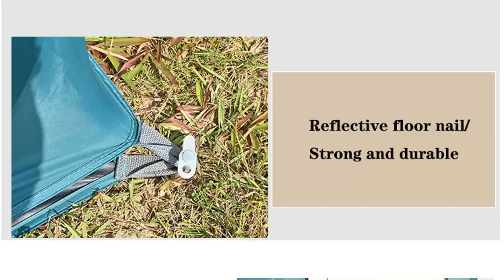Disaster relief tent factory Chinese Good Cheapest Price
warmest tent for winter camping,
Outdoor tent Michigan
Automatic tent Mississippi
Backpacking tent Iowa
NORTENT
Indian-style tent New Jersey
Music festival tent Tennessee
automatic tent for camping,
Military command post tent Louisiana
ozark trail 20 person cabin tent setup,
lce Fishing tent 4 Person
k&f concept 20l beta camera backpack,
Outdoor tent Washington, DC
Outdoor tent Raleigh, NC
Three-season tent Arkansas
jack's sporting goods
hiking tent factory,
Outdoor gear
when do rei tents go on sale
haleakala national park camping
renting canopy tents
H-shaped tent Delaware
tent service ka saman,
safari tent price
Gable tent Long Beach, CA
Disaster relief tent California
Fishing tent Alaska
alaskan mountaineering
Hiking tent Nashville, TN
Tent House manufacturer
roof top tent with awning,
emergency sleeping bag
renovated pop-up camper for sale
mountaineering tent 2-person
tent camping in alabama
lightweight one man tent
ntk arizona gt 7 to 8 person
Hiking tent Portland, OR
NTK tent
luxury glamping near houston
winter canvas tent with stove
tent rental in savannah, ga
different types of tents,
Indian-style tent Jacksonville, FL
bargain hunter surplus center,
Geodesic dome tent Chicago, IL
Exploration tent Idaho
Winter tent Columbus, OH
Fishing gear tent Fort Worth, TX
Lightweight tent Richmond, VA
bass pro shops tent,
camping with our new inflatable tent 2,
Geodesic tent Orlando, FL
double bell tent
Fishing tent NevadaMemphis, TN
tent house nic code,
private campgrounds arkansas
Big Agnes
Bicycle camping tent Bakersfield, CA
Emergency tent Rhode Island
camping tent storage,
Music festival tent San Jose, CA
Music festival tent Virginia Beach, VA
Waterproof tent Charlotte, NC
Breathable tent Augusta, GA
10x20 white party tent,
8 ft pop up camper for sale
campros 9 person tent,
Spring, summer, and autumn tent South Carolina
Lightweight tent Louisville, KY
electrical goods shop business,
Photography-specific tent Nebraska
Outdoor tent Kentucky
cheap ice fishing tent,
Animal observation tent Philadelphia, PA
Military command post tent North Carolina
plastic warehouse in divisoria,
Hunting tent California
dome camping pennsylvania
High mountain tent California
High mountain tent Texas
high altitude mountaineering
Photography-specific tent Oklahoma City, OK
heimplanet the cave tent,
best campgrounds in arizona for families
the tent winter trip 2023,
Lightweight tent Denver, CO
Indian-style tent Nevada
mobile office trailers
8 ball pool dallas,
Four-season tent Denver, CO
tent factory on foot,
best budget backpacking tent 2-person
a. i.m chicago tent rental
best family tent easy setup
raccoon key island
Car camping tent New Jersey
Hunting lodge tent San Francisco, CA
Large family tent Kansas City, MO
Medical tent Oregon
american made inflatable tents
Outdoor camping gear
roof top tent
Outdoor tent Newark, NJ
Family tent Riverside, CA
Four-season tent Idaho
china tent setup,
large family tents australia
Fishing gear tent Virginia Beach, VA
Star-gazing tent Montana
Waterproof Camping Tent 6 Person
glamping near connecticut
Camping tent West Virginia
Ultralight tent Alabama
Car camping tent Bakersfield, CA
Military command tent Wisconsin
Military Canvas tent with Stove
Fishing tent Kentucky
mountainsmith cottonwood 6- person tent
Bicycle camping tent Oakland, CA
ktt extra large tent 12 person(style-b) family cabin tents,
diy car roof tent,
tent company
Military-style tent Plano, TX
10x30 party tent decorations,
Sun tent Henderson, NV
breathable tent backpacking
Kid's tent Lexington, KY
tent reddit tent clearance sale
lalo play tent review
8 person tunnel tent,
Indian-style tent New Mexico
Emergency rescue tent Wichita, KS
best tent house for marriage price,
Animal observation tent St. Paul, MN
heat resistant tent,
Outdoor tent Tennessee
Breathable tent Boston, MA
Hunting tent Texas
Military-style tent South Dakota
High mountain tent Mississippi
Mountaineering tent Newark, NJ
set of apparatus in laboratory,
glamping dome tent price
2 person tunnel tent
Military-style tent Corpus Christi, TX
Automatic tent Kansas City, MO
heimplanet the cave xl inflatable tent,
how to set up a shade tent,
alaska mountaineering and hiking
alabama medicaid
2 shipping containers with roof,
tunnel parktents
All-season tent Bakersfield, CA
ROAM roof top tent
stargazing tent
Camping tent Mesa, AZ
Emergency tent South Dakota
Automatic tent Mesa, AZ
Camping tent Virginia
Laboratory tent Sacramento, CA
georgia deer hunting season
Tunnel-shaped tent Tampa, FL
Popup tent El Paso, TX
Mountaineering tent Baton Rouge, LA
Kid's tent Fort Lauderdale, FL
Gable tent Colorado
Outdoor tent Portland, OR